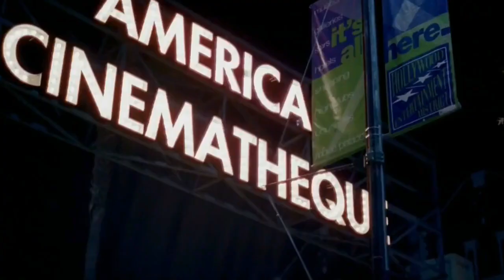CRINGE - O - RAMA - Reaction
Let's Cringe Again,Like We Did Last Summer. AdikTheOne's Awesome Try Not To Cringe Challenge.Watch At Your Own Risk. Thanks Crew

Contributors: James W Bennett.